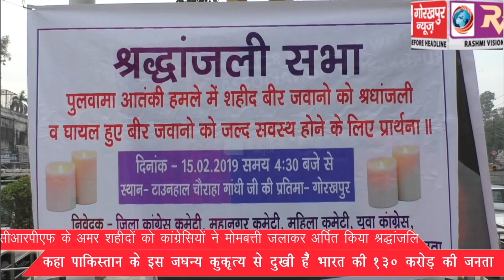सीआरपीएफ के अमर शहीदों को कांग्रेसियों ने मोमबत्ती जलाकर अर्पित किया श्रद्धांजलि,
कश्मीर के पुलवामा में आतंकी हमले में मारे गयें, सीआरपीएफ के अमर शहीदों को कांग्रेसियों ने मोमबत्ती जलाकर अर्पित किया श्रद्धांजलि, कहा पाकिस्तान के इस जघन्य कुकृत्य से दुखी हंै भारत की 130 करोड़ की जनता।